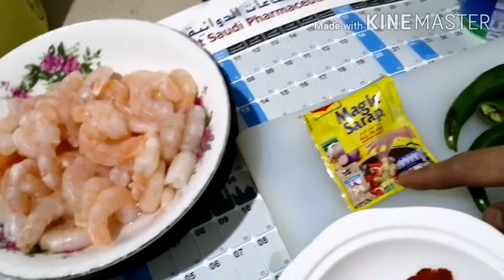SPICY SHRIMP WITH YUGHURT & CREAM (MY OWN VERSION) @rosalita enad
How To Cook Spicy Shrimp With Yughurt & Cream. @rosalura Enad

This version of cooking shrimp its really delicious and I can proved it. It's easy to make and delicious. It's better you try it guys...

Ingredients:

Shrimp- well cleaned/scale off
Yughurt
Whipping cream
1/2tsp Turmeric powder
1/2tsp red chilli powder
1/2tsp black pepper powder
Green chilli
Onion
Ginger garlic paste
Magic sarap for seasoning
Tomato